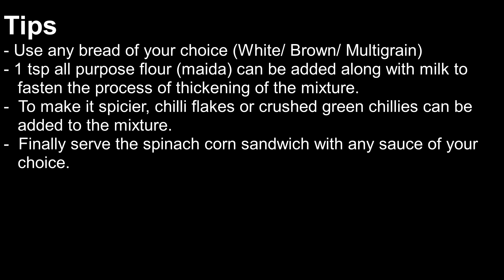Corn Cheese Open Sandwich - कॉर्न चीज सँडविच | Healthy Snacks | Kid friendly meal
Corn Spinach Open Sandwich

INGREDIENTS
3 tsp butter
1/2 cup corn kernels
1 cup chopped spinach
1/2 cup milk
1/2 tsp black pepper
1/2 tsp chilli flakes
1/2 tsp Italian seasoning
1/2 cup grated cheese
Salt to taste
2 slice bread  (White/Brown/Multigrain)

METHOD
Heat a pan and add butter. When butter melts, add corn kernels and sauté it for 1 minute.
Now add chopped spinach and sauté it for 1-2 minute or till spinach shrinks.
Add milk and keep stirring it.
Now add 1/2 tsp black pepper, 1/2 tsp chili flakes, 1/2 tsp Italian seasoning and mix everything well.
Add grated cheese and salt. Cook the mixture till the milk dries up.
Add little butter in the pan and roast the bread slice on both sides.
Now spread spinach corn mixture on roasted bread slice. Cut into slices and serve these spinach corn sandwich with any sauce of your choice.